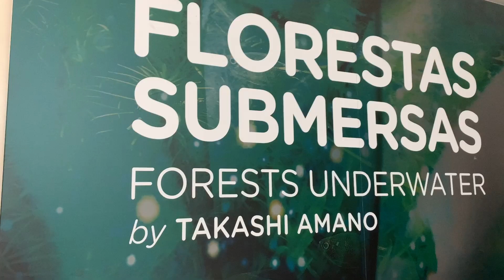Forests underwater by Takashi Amano | Aquascape im Oceanario Lissabon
In diesem Video zeige ich Aufnahmen vom Aquascape Underwater Forests by Takashi Amano, die ich am 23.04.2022 bei meinem Besuch im Oceanario von Lissabon auf dem ehemaligen Gelände der Expo 1998 gedreht habe. Ich bin mit dem Fahrrad von Barcelona nach Lissabon gefahren. Einen Link zu meinem Radreise Kanal findest Du weiter unten.